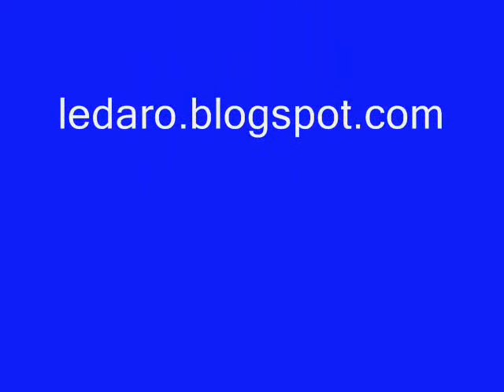Funny pictures with happy instrumental music